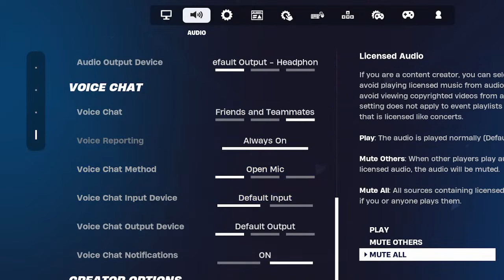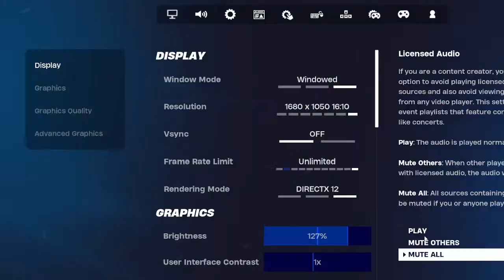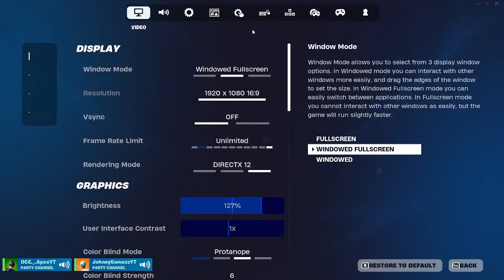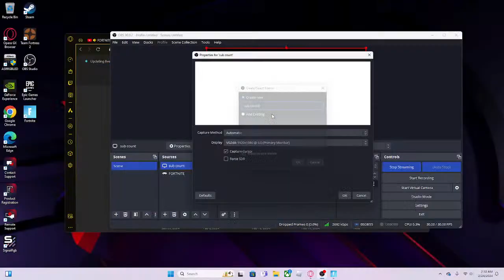FORTNITE STREAM!! (FT. JENSEN)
GAMING TIME!!!